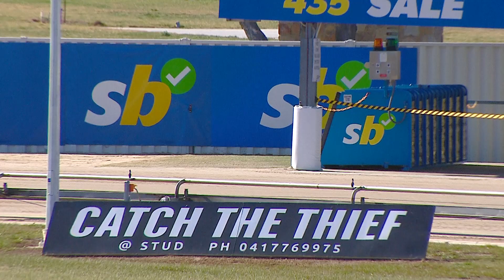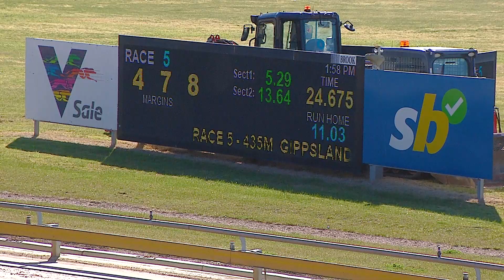SLE WED 14 AUG 24 R5